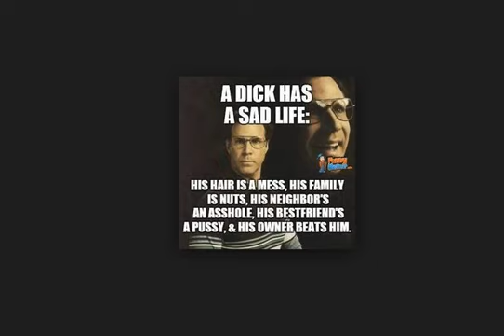Minute-o-Memes 14 (SEASON 2 FINALE)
Well, we're back.

Hey guys, sorry for the wait on videos.  Vlog Boy was in the Galapagos and Lego Boy, well, he just never makes videos.  Now, we are going to try to upload at least one video a day.